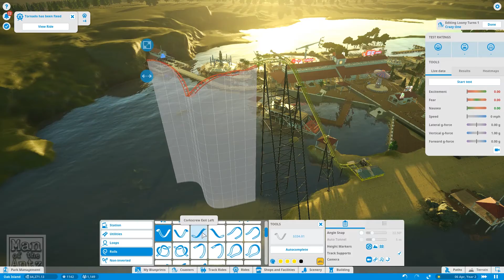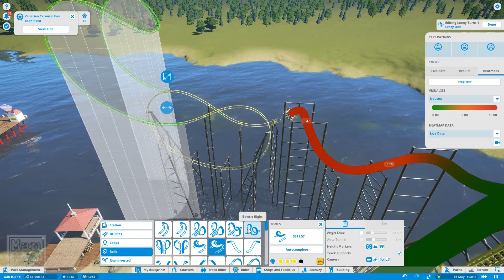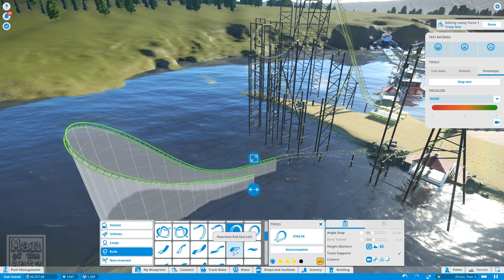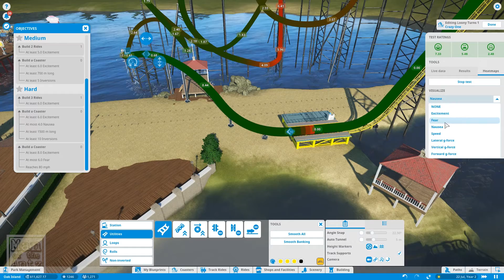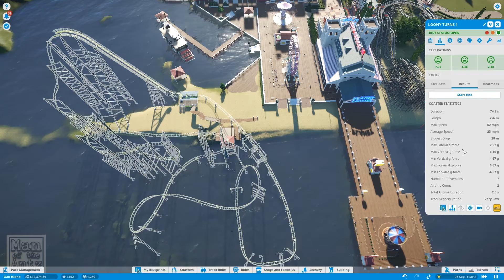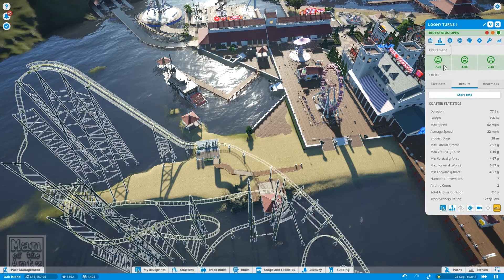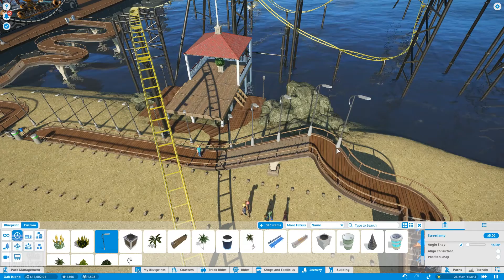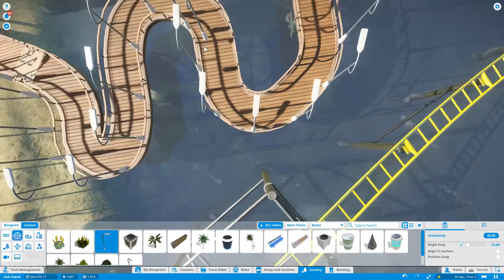Planet Coaster - Career Mode Extra - Part 5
Building our first coaster in Oak Island in Planet Coaster Career Mode.

00:05 Skip intro
04:30 Building our first coaster
14:08 Coaster just about done
22:50 Adding some new flat rides

You can find the playlist for the Planet Coaster Career Mode series

If you think you might enjoy Planet Coaster you can find it